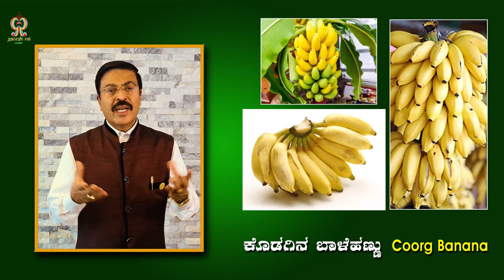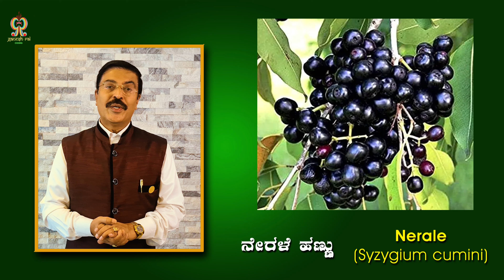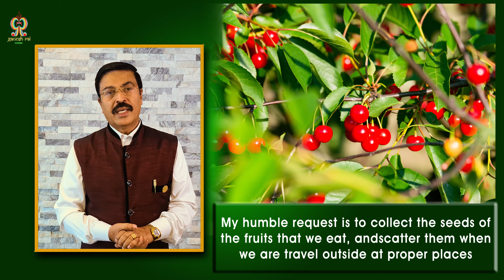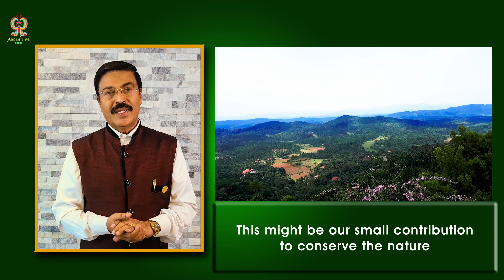FORGOTTEN JUNGLE FRUITS OF COORG - ಕೊಡಗಿನ ಬೆಡಗಿನ ಕಾನನದ ನೆನಪಿನಂಗಳದ ಹಣ್ಣುಗಳು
Track : Wanheda - Canon
Listen : youtu.be/j4tGaw5tB0A